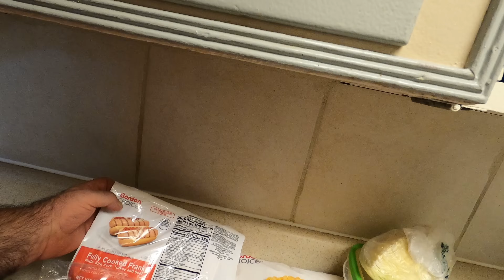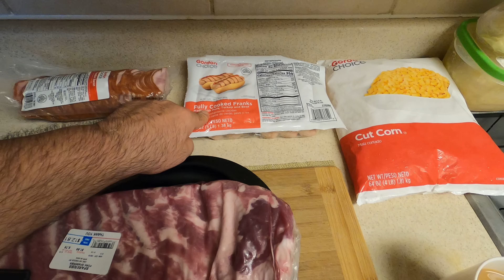Mustáros/fokhagymás sertésborda tepsiben sütve & Savanyú káposztás sertés hasaalja/dagadó magyarosan